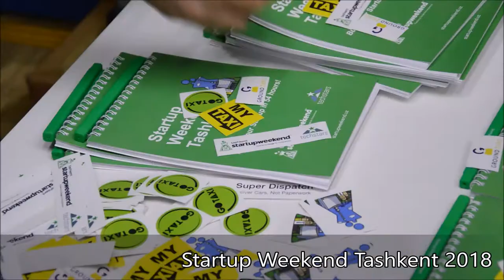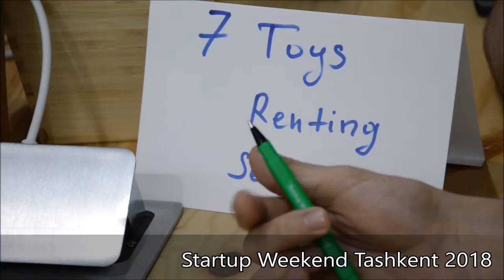Startup Weekend Tashkent 2018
27-29 April for the first time Tashkent hosted Startup Weekend where the young entrepreneurs spent 54 hours to bring their ideas into life. During those 3 days the participants worked on:
- Problem identification
- Validation/varificiation
- Creating Business Plan

Event was organized by Ground Zero Co-working space and Super Dispatch Group

The event partners are:
GO Taxi, My Taxi, OrientFinansBank, Nestle, Mobile Zone, GDG Tashkent, Spot.uz, Kommersant.uz, Daryo.Swiss embassy in Tashkent, Youth Union of Uzbekistan.

10 out of 90 participants this year were from Tajikistan, 2 from Kyrgizstan, and another 2 from Kazakhstan, the rest were from Uzbeistan. They shared their ideas on the first day, created groups with specialists in IT, business, and marketing for the next days and presented their projects with business plans on the second half of the third day.

Following is the list of teams:

Online Queue - mobile application for getting into line and booking services
Guide Me - mobile application and website for tourists
SWAP.UZ-  Web platform for vloggers
Green Gena - Online platform for ordering cleaning service by connecting two sides
Cookers - solution that helps to answer one question - what to cook for dinner
Kujo Go - fit your adventure to your time
TaskerBot - task manager on messengers
Any Toys - goal is to connect renters (families with kids and toys) with receivers
Epistem - center of technical development for kids
HiCA - platform for tourists to discover unusual Central Asia
Cook Book/Chef Me - online platform with authentic food recipes
EVI - online education center
Go green/eco bin - to build the way which will teach people to clean for themselves
Chogo - personlized recommendation of cafes and restaurants

The focus areas were education, tourism, cuisine, toy exchange, climate protection, and many more.

According to the final results:
1st place - EPISTEM
2nd place - Cookers
3rd place - Green Gena

Great prototype development - Go Green, Eco bin
Most innovative - Any toys
Great customer validation - Green Gena
Honorable mention - Hi Central Asia

The event is fully in English. Intercommunication might happen in any language. Certain amount of fee is to be paid upon participation. You will be supported by mentor advice and training sessions on important aspects like validating the idea, writing a business plan...

startupweekendtashkent2018, superdispatch, groundzero, GOTaxi, MyTaxi, OrientFinansBank, Nestle, MobileZone, GDGTashkent, Spot.uz, Kommersant.uz, Daryo, SwissEmbassyInTashkent, YouthUnionofUzbekistan.